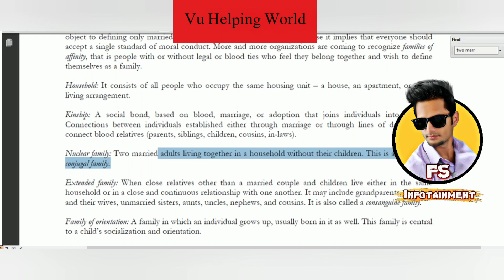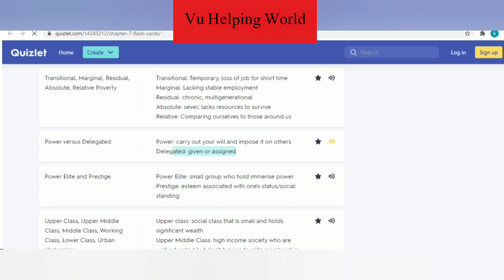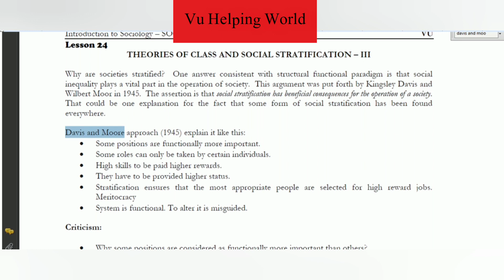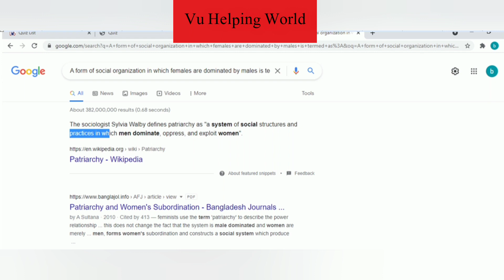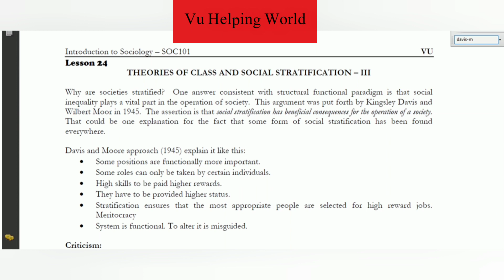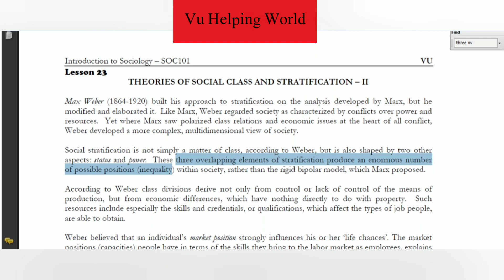SOC101 Quiz No.02 Solution Spring 2021| Soc101 Quiz 2 2021| Soc101 solved quiz 2 2021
Soc101 Solved Quiz No.02 Spring 2021 with Reference. Soc101 quiz 2 solution spring 2021.

soc101 solved quiz 2 spring 2021
soc101 solution of quiz no.02 2021
soc101 2nd quiz solution spring 2021
soc101 second quiz solution 2021
soc101 quiz spring 2021
soc101 Quiz 2 Correct Solution 2020
soc101 Quiz 2 Correct Solution 2021
soc101 Quiz 2 Correct Solution Spring 2020
soc101 Quiz 2 Solution 2020
soc101 Quiz 2 Solution 2021
soc101 Quiz 2 Solution Spring 2021
vu soc101 quiz 2 2021
soc101 quiz 2021
vu quiz copy paste
vu grand quiz copy paste
vu quiz copy paste by Faizan ali
soc101 solved quiz no 2 spring 2021
soc101 quiz 2 2021
soc101 quiz no 2 solution 2021
soc101 quiz no.02 solution 2021
soc101 quiz no.02 solution spring 2021
soc101 quiz no 2 solution spring 2021
Sir Faizan Ali
soc101 quiz 2
Vu history by faizan ali
Faizan Ali Sialkot
Vu quiz solved by Faizan Ali
Vu copy paste by faizan ali sulehria
soc101 solved quiz by faizan ali sulehria
soc101 quiz 2 solution by faizan ali rajpoot
Vu information by Faizan Ali
soc 101 introduction to sociology
soc101 introduction to sociology quiz 2 2022
soc101 solved mcqs for final term 2022
soc101 mcqs file for mid terms
soc101 quiz 2 2022 solution
soc 101 quiz 2 2022
soc 101 quiz 2 solution 2022
soc 101 solved quiz 2 2022
soc 101 quiz 2
soc 101 quiz
soc101 quiz 2
soc101 quiz 2022
soc101 101 quiz 2022
soc101 quiz 2 spring 2022
soc101 quiz 2 solution spring 2022